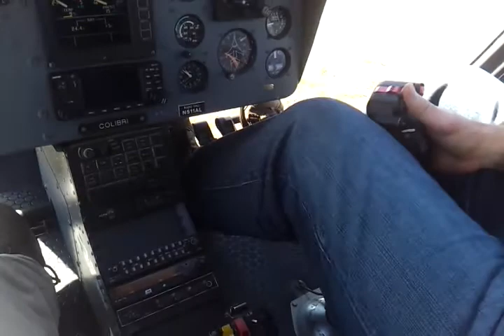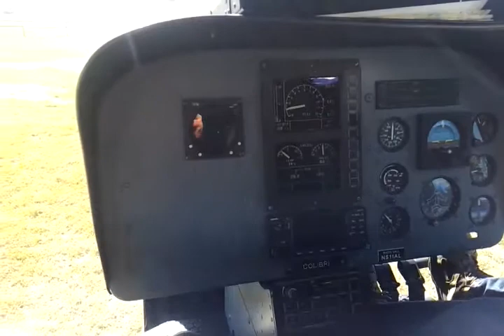Helicopter Flight Canyon Lake Helicopters 20130214 110307 8